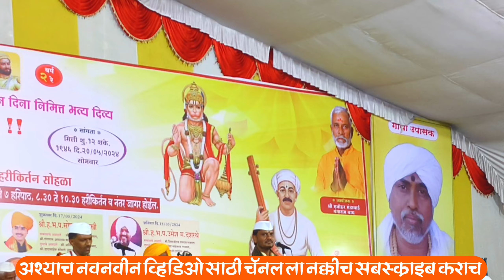कीर्तन चाल | ओमकार महाराज जगताप | शिवाजी महाराज काकडे | भरत महाराज पठाडे | कृष्णा महाराज भोरकडे